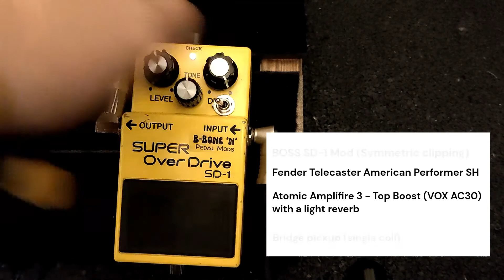BOSS Super OverDrive SD 1 Mod v.2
Testing my modification of classic BOSS Super OverDrive guitar pedal. Missing bottom plate was replased with Soulman Boss Plate bought from MusaCorner, Tampere, Finland.

0:00 - What modifications I did?
2:48 - Clean Tone
3:17 - BOSS Super OverDrive Mod

Guitar: Fender Telecaster American Performer SH

Amp: Atomic Amplifire 3 (Top Boost / VOX AC 30 with a light reverb)